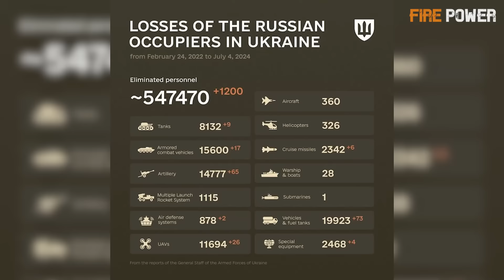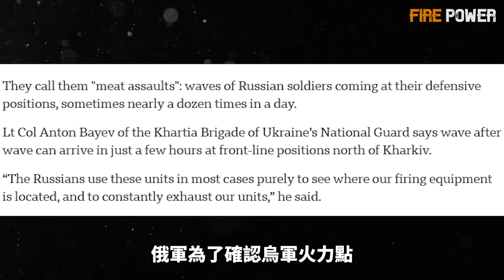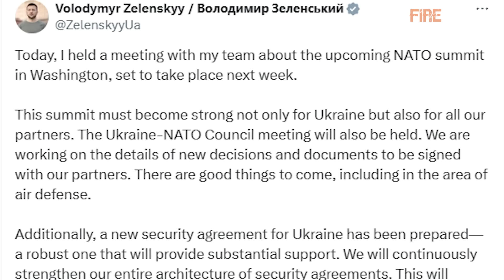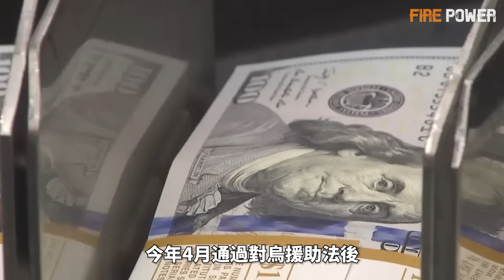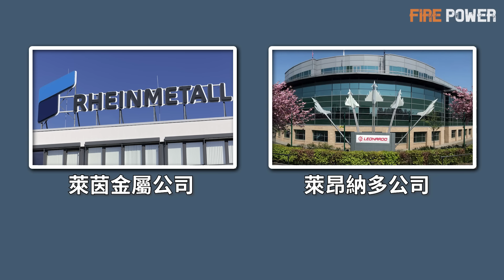烏軍無人艇夜襲新羅西斯克！無人機炸毀俄本土火藥廠！烏軍撤出恰索夫亞爾部分地區！俄軍6月人員損失高達35030人！烏軍14個旅沒有武器！美國提供1.5億美元新援助和22億美元的愛國者和NASAMS導彈！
00:53 夜襲新羅西斯克
02:50 最新戰報
06:18 最新援助
09:29 朝鮮多次試射導彈
12:37 三巨頭搶印度軍機訂單
14:08 左輪手槍發射器
15:35 義大利加強陸軍
16:57 烏克蘭新型裝甲車

烏軍出動無人艇夜襲新羅西斯克，並連續兩天出動無人機，襲擊俄本土目標，炸毀俄火藥廠！在前線戰場，烏軍考慮士兵安全，選擇撤離恰西夫亞爾部分地區。在紮波羅熱，烏軍海馬斯和無人機配合，摧毀俄軍新電子戰系統。整個6月，俄軍侵佔了約50平方公里烏領土，但每平方公里卻損失約700人。美國宣佈為烏提供1.5億美元軍事援助和採購22億美元愛國者和NASAMS導彈.北約同意明年為烏克蘭提供400億歐元軍事援助。火力就是正義